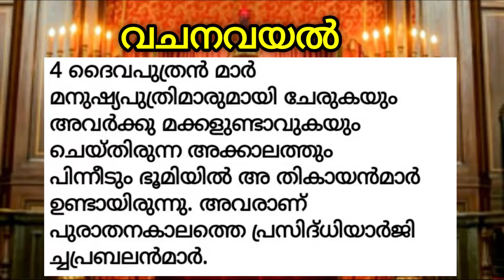✝ VACHANA VAYAL 35 * Genesis 6:1-4 * 🎤 Fr. Adarsh Kumblathu.